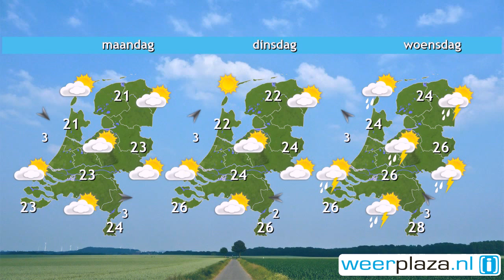Weerbericht zaterdagochtend: 20 tot 25 graden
Wolkenvelden trekken over het land met vooral in het noorden en oosten soms lichte regen. Geleidelijk wordt het overal droog en breekt vanuit het zuiden de zon vaker door. Het wordt 20 tot 23 graden, in het zuidoosten 24 tot 25 graden, bij een zwakke tot matige wind uit west tot zuidwest. Vanavond neemt de kans op regen weer toe. Ook morgen overdag trekken buien over het land, afgewisseld met zonnige perioden. Ondanks de buien wordt het ook morgen 20 tot 23 graden. Na het weekend wordt het warmer. Dinsdag en woensdag liggen de maxima tussen 25 en 31 graden.